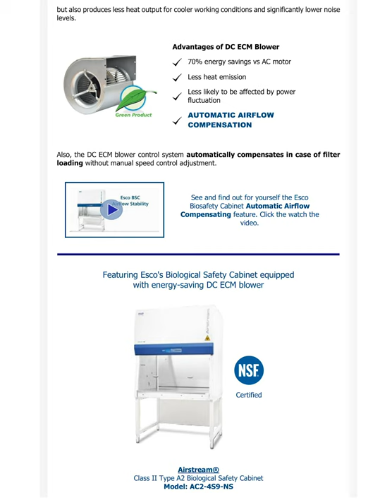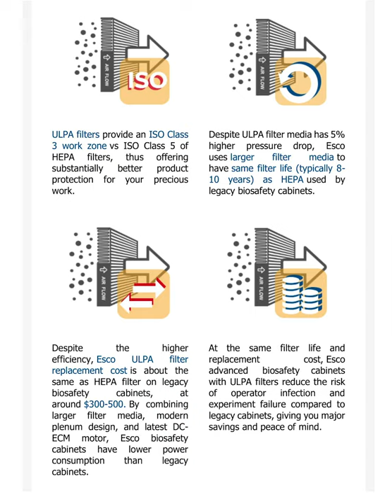Biological Safety Cabinet | What You Need | Esco Scientific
Esco is a world-leading manufacturer of biological safety cabinets. Esco's biological safety cabinets have more features than any cabinets in their price range, delivering the ultimate in safety at very cost-effective prices.

Check the brochures on the Esco website to learn more about our world-class bio-safety cabinets!

Download the 2nd issue of The Lab Cycle newsletter for FREE